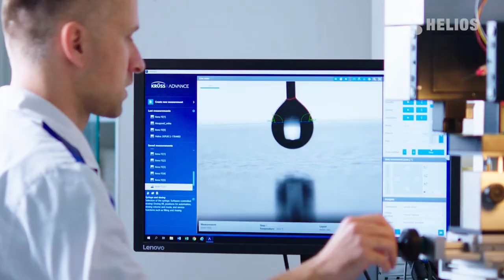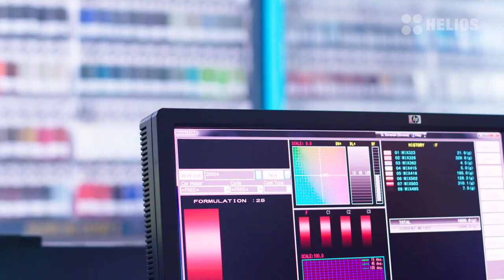New KANSAI HELIOS Group Management Board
We are delighted to present the statements of the new KANSAI HELIOS Group Management Board.

Mr. Junichi Kajima (President, Executive Director), Mr. Mitsuru Masunaga (Executive Vice President, Executive Director), Mr. Dietmar Jost (Executive Director) and Mr. Bastian Krauss (Executive Director) talk about our brand promise and their vision for the company’s continued growth and future success.